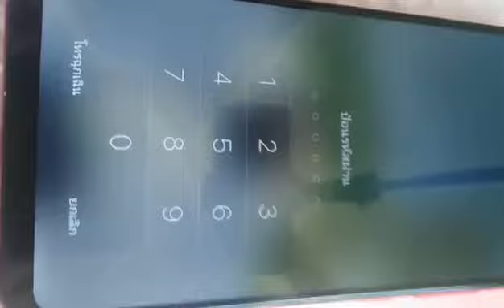เปลี่ยน​จอด้วยตัวเอง​ Vivo y91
ซ่อมมือถือไมแพง‼️ จากลูกค้าที่เคยมาซ่อม🔧 ตลอดระยะเวลาหลายปี 5️⃣ บอกร้านนี้ถูกสุดๆ⚙️
และในตอนนี้ ในยุคโควิด☢ ยังมีบริการ รับ-ซ่อม-ส่ง🔧 ฟรีไม่มีค่าบริการ🛵🛣️เกิบ​เงิน​ปลายทาง​🔧🏧
📞📟สอบถาม​ได้ 24 ช.ม
👉เปลี่ยนจอ (แถมติดฟิล์มให้ฟรี ทุกรุ่น)
👉เปลี่ยนแบตเตอรี่​ทุก​รุ่น​ (รับประกัน 1 ปี)
👉เปลี่ยนชุดชาร์จ
👉เปลี่ยนชุดหูฟัง
👉เปลี่ยนชุดลำโพง ชุดไมค์
👉เปลี่ยนกล้องหน้า กล้องหลัง
👉เปลี่ยนปุ่มโฮม ปุ่มเปิด-ปิด ปุ่มเพิ่มเสียง-ลดเสียง
👉เปลี่ยน​อะไหล่โทรศัพท์​ทุก​รุ่น​
🔬ทีมงานช่างมากประสบการ์ณ
🔧เครื่องมือครบ ได้มาตรฐาน
📱อะไหล่พร้อม ไม่ต้องรอนาน❗
📌 ร้าน Kucing Malayu (ทุกสาขาปูโละปูโย)​
📍 แผนที่ :
⏰ เปิดทุกวัน 08:00 - 22:00 น. **ยกเว้นวันศุก​ร์ทเปิด 13:00-22:00 น.
มีที่จอดรถหน้าร้าน
📱ร้าน Kucing​ Malayu มีทั้งหมด 3 สาขา เพื่อความสะดวกของลูกค้าแต่ละพื้นที่
Inbox :
Inbox
Inbox
جزاكم الله خير كثير 🤲🕋🔧
ขอบคุณ​ทีบริการ​นะครับ